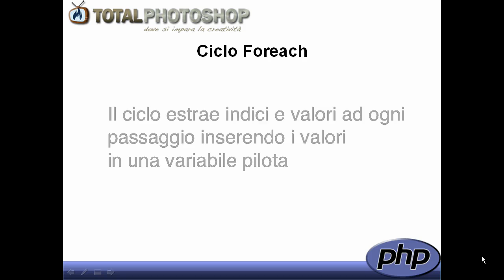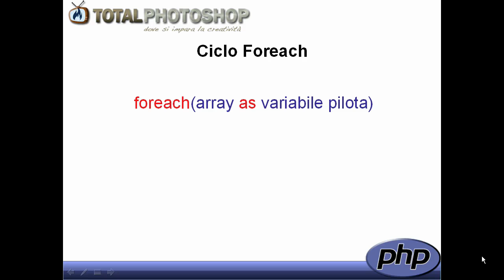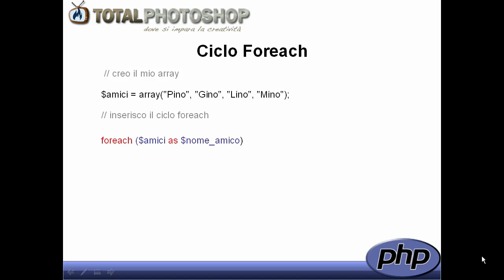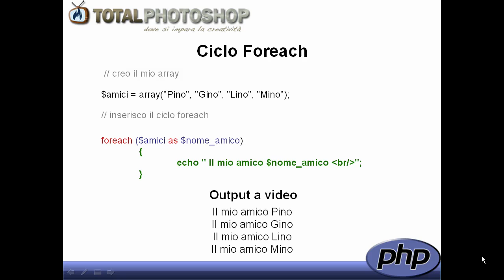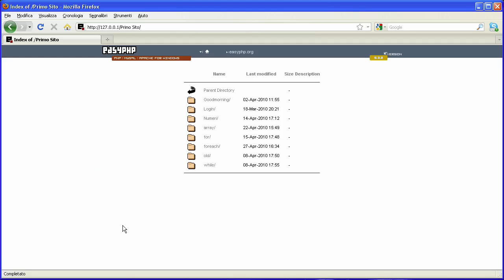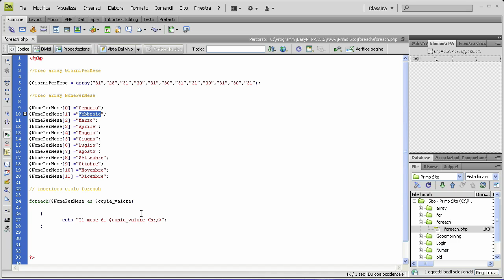PHP - Esplorare gli array con il ciclo foreach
Quando abbiamo bisogno di estrarre i valori di un Array con PHP possiamo utilizzare foreach, un ciclo fatto apposta per sondare all'interno degli array fino a che i loro valori sono esauriti.

Ti spiega tutto Emiliano in questo video tutorial.